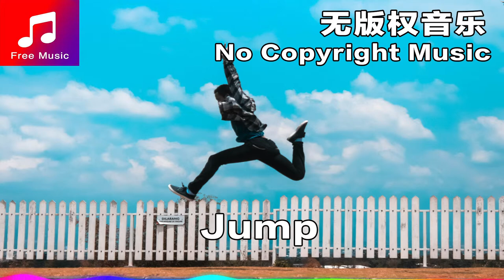Jump | NO COPYRIGHT MUSIC | 无版权音乐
NO COPYRIGHT MUSIC | 无版权音乐  For Vlogers
免费背景音乐大全

歌名 Title:  Jump
作者 Artist: Vexento
类型 Genre: 舞曲和电子音乐
气氛 Mood: 开心
播放时间 Length: 2:49

Please include the following:
Promoted by
无版权音乐库 No Copyright Audio Library